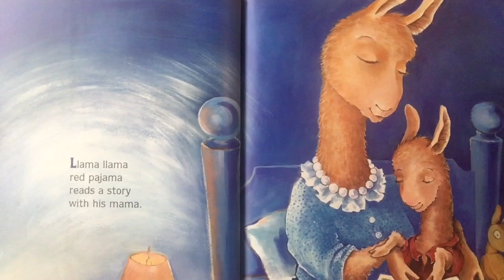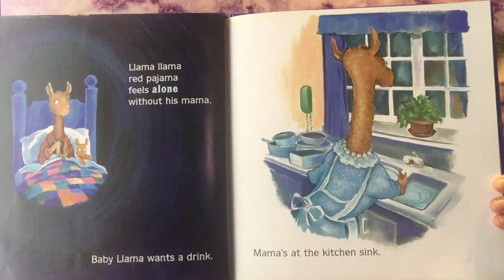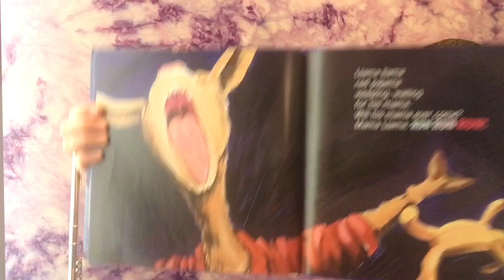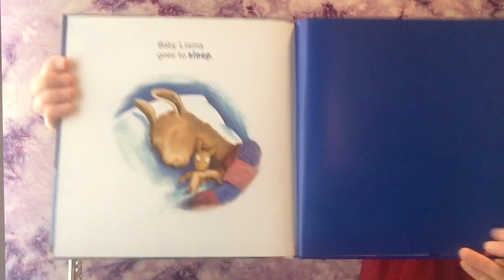Music Class with Kira Rappaport #55: Sleeping!